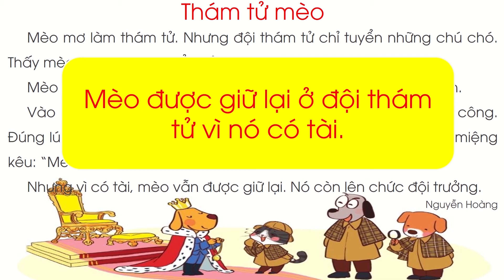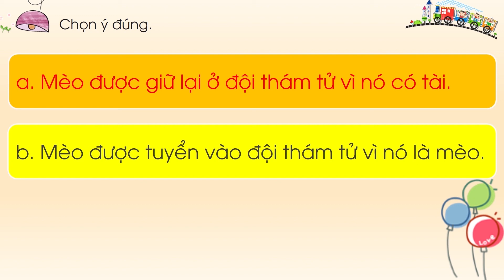Bài 136: oai - oay - uây (Tiết 2) - Tiếng Việt lớp 1 [OLM.VN]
Bài giảng giúp học sinh tìm hiểu bài tập đọc thám tử mèo.